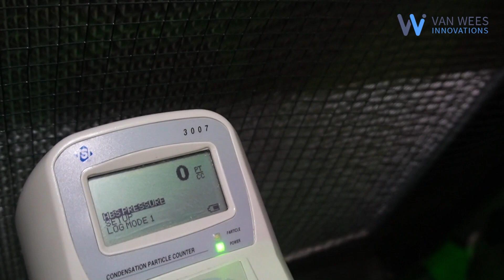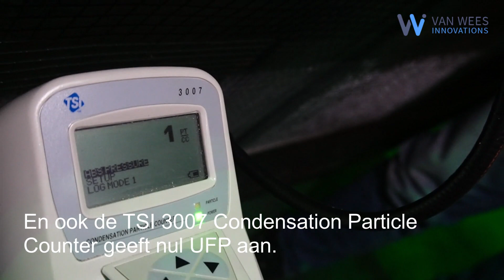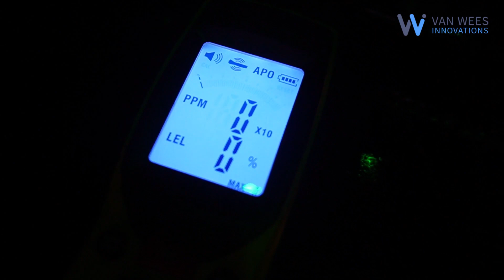UFP-, VOC- én geurmeting bij het verhitten van reguliere en biobased bitumen met Van Wees Innovation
UFP-, VOC- en geurmeting bij het verhitten van reguliere én biobased bitumen met VWI-luchtreinigingssystemen. We maken gebruik van de TSI 3007 voor het meten van ultrafijn stof (UFP) en de Trotec BG40 voor het meten van vluchtige organische componenten (VOC)

00:00 - Intro
00:20 - Trotec BG40 (LEL) Gas-Detector
00:54 - TSI 3007 Deeltjes teller UFP
01:52 - Biobased bitumen
03:02 - Geurtest
03:16 - Geen geur, geen emissie

TSI 3007 Condensation Particle Counter: Ontworpen om deeltjesconcentraties in het veld te meten van 10 nanometer tot 1 micrometer.

Trotec BG40 Low Emision Level Gasdetector: detecteert brandbare gassen zoals aardgas, methaan, ethaan, propaan, butaan, hexaan, ethyleen, aceetaldehyde, formaldehyde, tolueen, p-xyleen, aceton, alcohol, benzeen, ammoniak, stoom, koolmonoxide, benzine en waterstofsulfide.

Op bezoek zijn fabrieksmanagers van twee vooraanstaande asfaltcentrales en het doel is het verhitten van reguliere en biobased bitumen, het meten van de uitstoot ultrafijn stof en vluchtige organische componenten (gassen). Tenslotte onderwerpen we de VWI-luchtreinigingstechniek aan het oudste meetinstrument dat we ter beschikking hebben: ons ruikvermogen. Geuroverlast is een belangrijk knelpunt voor asfaltcentrales.

Transscript:

Vandaag testen we op UFP, VOC
én houden we een geurproef

We verhitten reguliere bitumen op
een kookplaat en met een gasbrander

Dit is de Trotec BG40 Low Explosion Level
Gasdetector en meet de uitstoot van VOC's

De BG40 detecteert brandbare gassen zoals
aardgas, methaan, ethaan, propaan, butaan

hexaan, ethyleen, aceetaldehyde, formaldehyde,
tolueen, p-xyleen, aceton, alcohol, benzeen,

ammoniak, stoom, koolmonoxide, benzine en
waterstofsulfide.

waterstofsulfide.

Dit is de TSI 3007 Condensation Particle Counter

Dit apparaat meet particle concentraties met een
bereik van 10 nanometer tot 1 micrometer.

Voor het filter meten we meer dan
90.000 particles per cm³

Achter de VWI filter meten we nul particles
in één take!

Wat zegt de LEL?
Nul. 0 ppm. 0% emissie. 0.

Nog een keer terug naar de UFP-meter. Van
ruim 80.000 particles per cm³ naar ...

Nul. Schoner kan het niet.

Dit zijn biobased bitumen. Ze brengen veel
reukoverlast met zich mee. We testen.

Deze VWI luchtzuiveringsmachine
filter 10.000 m³ per uur.

De LEL geeft opnieuw nul aan.

En ook de TSI 3007 Condensation Particle
Counter geeft nul UFP aan.

We testen opnieuw de LEL ter hoogte
van de biobased bitumen.

De teller loopt direct stevig op.

En dan ... de geurproef. Ervaringsdeskundigen
ruiken zelf, direct achter het filter.

Zowel de LEL als ook de deskundigen bevestigen
het: geen geur, nul emissies.

Beide plantmanagers kunnen het bijna niet
geloven maar hebben gezien en niets geroken.